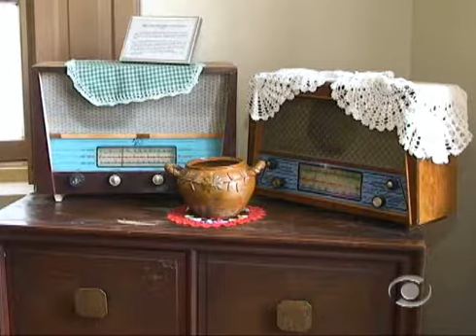Informativo Notícias 03 02 2012 parte 2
No Informativo Notícias desta sexta-feira, dia 3 de fevereiro, confira o CTG
Bento Gonçalves de Lajeado que ainda luta para construir sua nova sede;
irmãos carnaval: Rei Momo e Rainha do Carnaval de Lajeado mostram que samba é coisa de família; o comentário do advogado Ney Santos Arruda, as frases que marcaram a semana, a agenda cultural com Rodrigo Nascimento e o quadro produção Lazer.